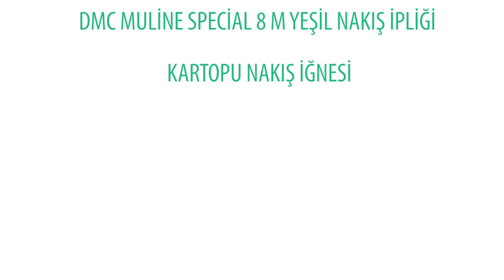Keçe Kumaş İle Bardak Altlığı Yapımı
Keçeden yapabileceğiniz meyve bardak altlıklarıyla ofisinize ve evinize renk katın. Keçeden meyve desenli bardak altlıklarını kısa sürede yapabilirsiniz. Yaz günlerinize uyum sağlayacak bu bardak altlıklarını çok seveceksiniz. Masanızın üzerinde şık duracak bu tasarımları yapmak için ihtiyacınız olan şeyler ise: iğne, iplik, keçe!